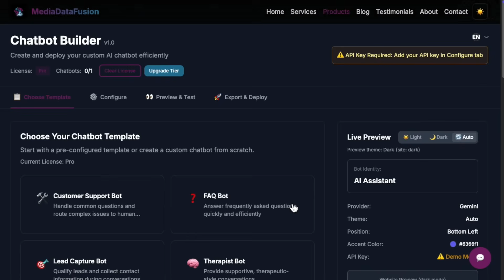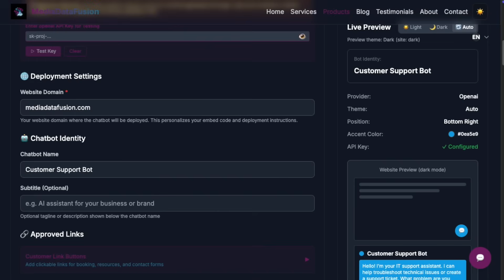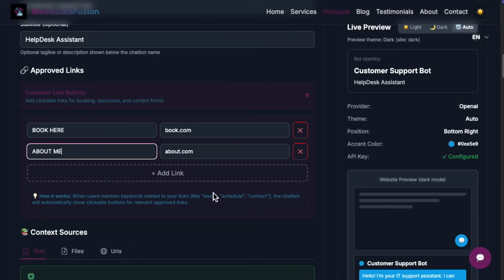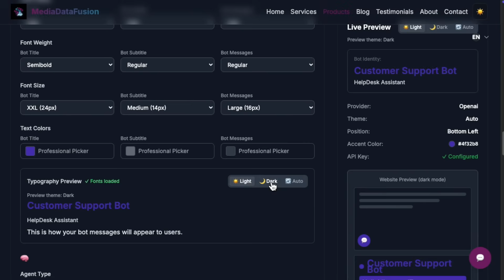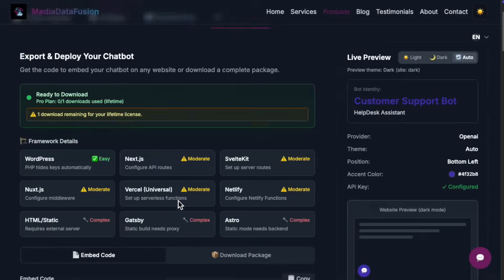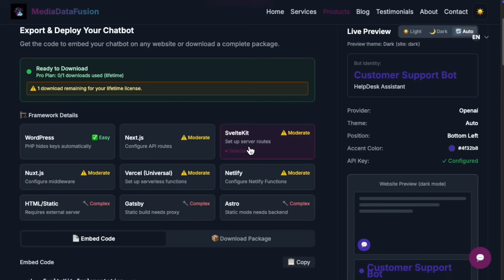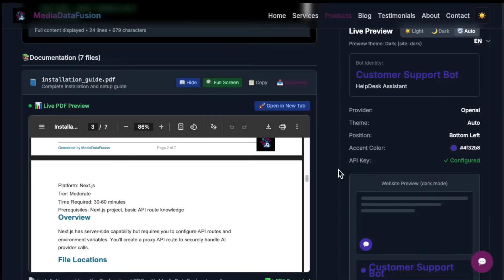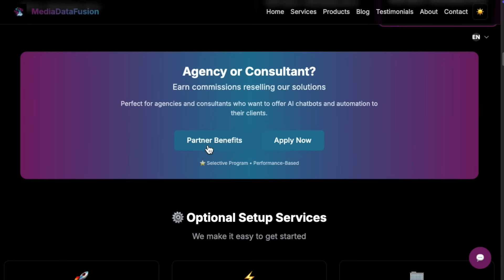Chatbot Builder Pro License Demo | MediaDataFusion AI Chatbots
This Chatbot Builder Pro demonstration from Media Data Fusion walks you through how to build, configure, and deploy a fully functional AI chatbot from start to finish.

You’ll see how to activate your Pro license, connect AI providers like OpenAI and Gemini, manage approved links, and control deployment securely through domain binding.

You’ll also learn how to export and install your chatbot package with precision—whether self-installing or choosing our professional deployment service.

CHAPTERS

00:00 Welcome and Overview
00:15 Try the Chatbot Builder Demo Free
00:30 Activate License and Template Selection
01:00 Configure Models (OpenAI, Gemini, Perplexity)
01:45 Test API Keys and Bind Domain
02:15 Add Branding and Approved Links
03:00 Import Context and Token Management
04:15 Customize Design and Privacy Settings
05:15 Integrate Google Sheets and CRMs
07:15 Export, Install, and Validate Staging
09:15 Preview Mode and License Usage
09:45 Run Pre-Launch Checklist
10:30 Try the Demo, Purchase, or Partner with Us
11:09 Closing and Call to Action

KEY FEATURES

License activation and template setup
Provider configuration (OpenAI, Gemini, etc.)
Domain binding and link control
Context sourcing (URL, file, or text)
Client-side privacy architecture
Visual and brand customization
Google Sheets analytics + CRM integration
Export, preview, and installation workflow
Full pre-launch checklist and support access